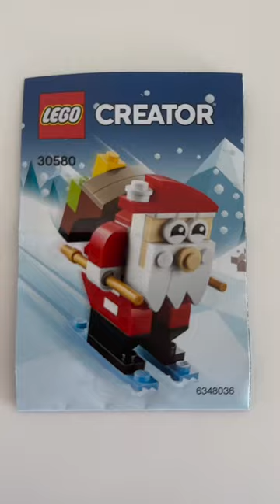LEGO Creator 39580 Santa Claus Polybag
LEGO Creator 39580 Santa Claus